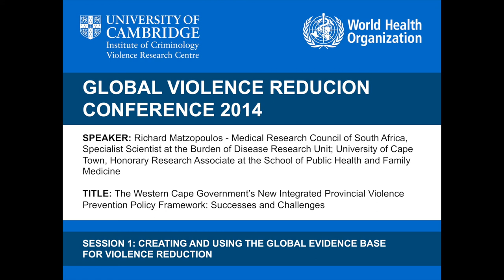Richard Matzopolous - Western Cape's Integrated Provincial Violence Prevention Policy Framework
SPEAKER
Richard Matzopoulos
Medical Research Council of South Africa, Specialist Scientist at the Burden of Disease Research Unit; University of Cape Town, Honorary Research Associate at the School of Public Health and Family Medicine

TITLE
The Western Cape Government's New Integrated Provincial Violence Prevention Policy Framework: Successes and Challenges

ABSTRACT
In August 2013, the Western Cape Government adopted an Integrated Provincial Violence Prevention Policy Framework initiated by the provincial Department of Health in response to the unusually high incidence of, and health burden arising from, interpersonal violence. The Policy Framework encompasses a more comprehensive intersectoral approach to the prevention of violence than the traditional criminal justice and security-centred approach typically promoted in South Africa as the conventional wisdom.  It aims to bring coherence and clarity to the government's objectives in the field of violence prevention by way of a whole-of-government approach encompassing  all sectors. The Policy Framework attempts to balance short-term evidence-based interventions, such as reducing the availability and harmful use of alcohol, with longer term interventions that address complex social norms that support violence, and which are necessary to effect a fundamental and sustained reduction in violence in the next 30 years.  It is consonant with a "whole-of-society" approach current in the South African polity to policy formulation and implementation, and is underpinned by the public health-centred guidelines set out by the international Global Campaign for the Prevention of Violence. The Policy Framework supports evidence-based approaches for violence prevention and a review and consultation process aimed at aligning existing performance priorities and deliverables across departments.  One year after its adoption we review the uptake of this policy and reflect on some of its early successes as well as barriers to its implementation. We identify early resistance arising from its conflict with intra-departmental priorities, the impact of competing policies and directives, and we propose recommendations to support its uptake. This include the establishment of a surveillance site/observatory to provide evaluate effectiveness in local conditions, and a stronger oversight mechanism to improve adherence and perform stewardship and evaluative functions for funded interventions.